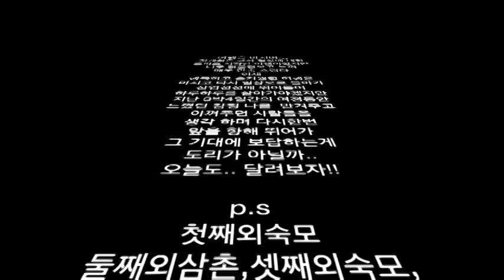3박4일 스쿠터여행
같은 일상에서 벗어나
혼자만의 스쿠터여행
사람들을 만나고
스스로의 시간을 가졌던 행복했던순간들을
동영상으로 만들어 보았다
부산-청도-대구-영천-경주-울산-부산

영상을 시청해주신분들 감사드립니다